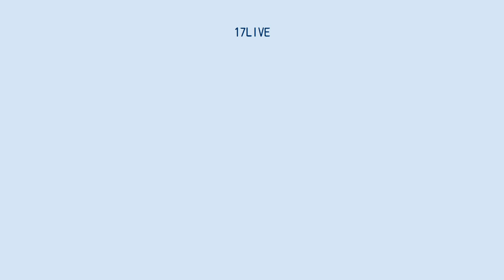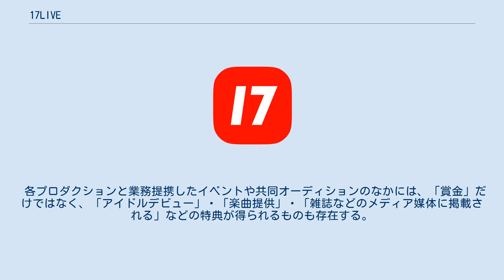17LIVE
17LIVE（ワンセブンライブ）は、台湾発祥のライブストリーミングサービス。
iOSやAndroid端末、PCからライブ配信および視聴を行うことができる。
 日本では17LIVE株式会社が運営する。
 17 LIVE Inc.は2015年、台湾の著名HipHopアーティストであるJeffがファウンダーとなって創業。
展開するライブ動画アプリ「17LIVE」におけるユーザー数は4500万人を突破している。
 2017年9月、M17 Entertainment Limitedの子会社により設立された17Media Japanにより日本でサービスを開始。
 2020年に17 Media Japan代表がM17のCEOを兼任するようになり、2021年末にM17から名称変更した17LIVE Inc.を台湾から日本に移転させる予定である。
 ライブ配信において、ライブ配信者を「ライバー」、ライブ視聴者を「オーディエンス」と呼ぶ。
 17LIVEでは、ライバーが参加できる、様々なイベントやオーディションが常にアプリ内で開催されている。
 オーディエンスからの支持（ギフトアイテムやコメント）を多数受けてポイント獲得数などが一定以上になると、色々な特典や賞品が得られる仕組みになっている。
 各プロダクションと業務提携したイベントや共同オーディションのなかには、「賞金」だけではなく、「アイドルデビュー」・「楽曲提供」・「雑誌などのメディア媒体に掲載される」などの特典が得られるものも存在する。
 ライブ配信を行う際に、ライバーはイベントの参加、イベントの不参加、マイイベントの開始などのオプションが選択できる。
イベントでは、そのイベントに参加したライバーのなかで、ランキング付やスコアリングがされ、上位入賞者には様々な特典が送られる。
オンライン上で予選を実施し、予選通過者のみが参加できるオフラインのイベントなどが実施されるケースもある。
具体的には、17 Music Festivalなどが挙げられる。
 マイイベントは、ライバー自身が目標などを設定し、個別のイベントを設定できる機能である。
 オフィシャルイベントには、17LIVEの運営会社が設定した条件を満たしているライバーが参加でき、ランキング上位の人に豪華な景品が送られる。
マイイベントのような自由な設定はできないものの、大規模な施設でのイベントや豪華商品などが魅力となっている。